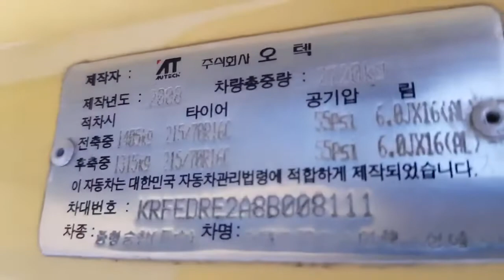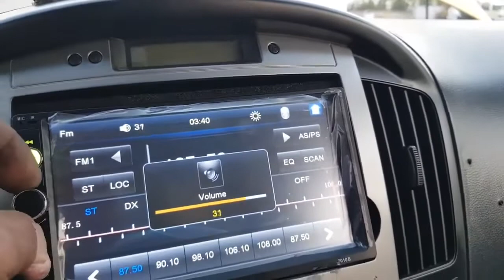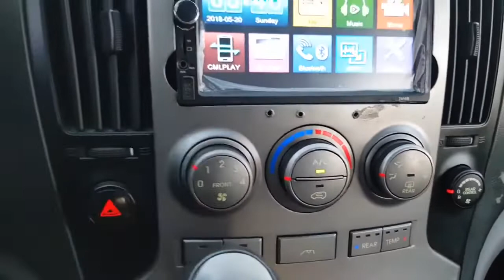007111 GRAND STAREX 2008 YEAR